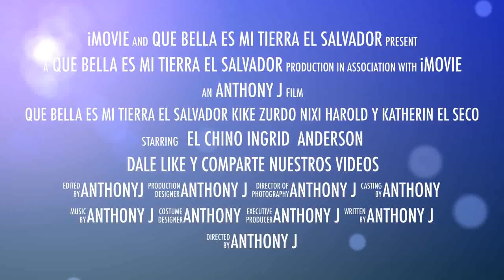NOS ENCONTRAMOS AL FAMOSO MIADO..SALUDANDO A TODOS LOS SUSCRIPTORES..